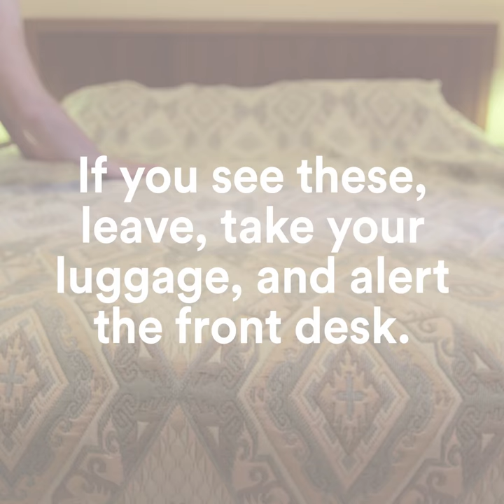How to Spot Bedbugs | SmarterTravel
Bedbugs are the ultimate travel nightmare, and you might not know you’ve brought them home with you until it’s too late. Spare yourself the mental and financial anguish of bedbugs by always doing this one thing as soon as you step into your hotel room.